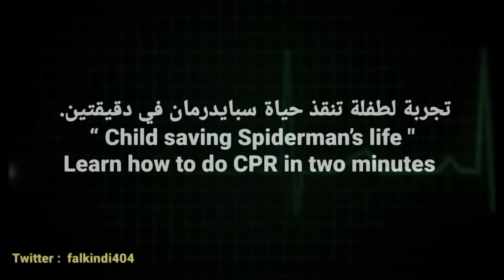عملية الانعاش القلبي والرئوي Child saving Spiderman’s life by CPR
‏قمت مع هذه الطفلة الرائعة بعمل هذا العمل المبسط لعملية الانعاش القلبي.
طفلة تنقذ حياة سبايدرمان في دقيقتين.

“ Child saving Spiderman’s life ”
Learn how to do CPR in two minutes

مع تحيات /
د. فهد الكندي
استشاري قلب وقسطرة